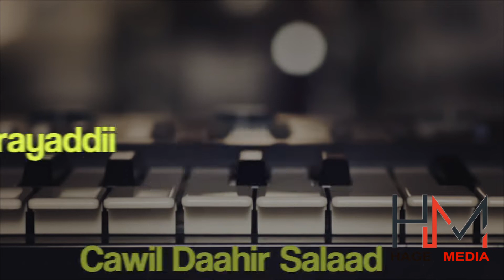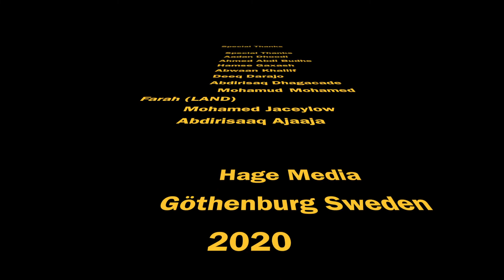Hees Cusub Codkii Hassan Waddo Dam Dam.